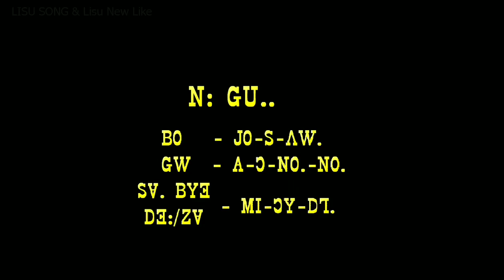Lisu song ꓠꓽ ꓖꓴ꓿ ꓖꓪ꓾ ꓮ‐ꓛ‐ꓠꓳ.‐ꓠꓳ. ꓜꓯ꓾ ꓙꓳ‐ꓢ‐ꓥꓪ.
ꓠꓽ ꓖꓴ꓿
ꓖꓪ꓾ ꓮ‐ꓛ‐ꓠꓳ.‐ꓠꓳ.
ꓜꓯ꓾ ꓙꓳ‐ꓢ‐ꓥꓪ.